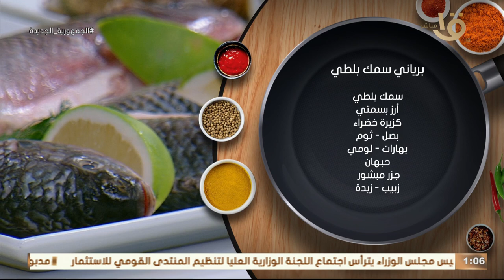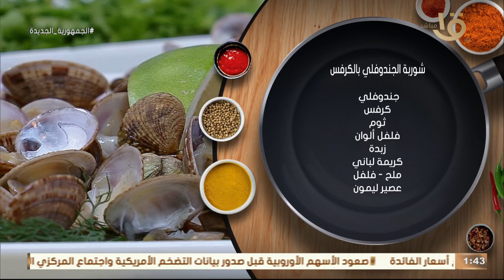طريقة عمل برياني السمك 🦈وصفة لذيذة تستحق التجربة ❤️🥰وتنفع في أي عزومة 🌚... مع الشيف المغازي❤️👩🏻‍🍳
أكلة أمي | طريقة عمل برياني السمك 🦈وصفة لذيذة تستحق التجربة ❤️🥰وتنفع في أي عزومة 🌚... كل الجديد مع الشيف المغازي❤️👩🏻‍🍳